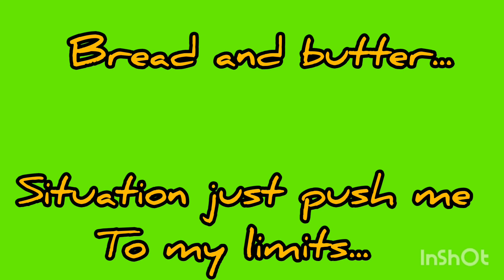Teaching to no limits...@Don Jose YMNHS...